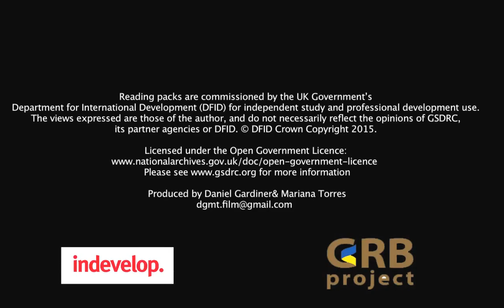Gender Responsive Budgeting - Maja Bosnic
This video accompanies the GSDRC Professional Development Reading pack on Gender Responsive Budgeting, available

Gender responsive budgeting (GRB) brings together two issues that are not commonly associated with one another: gender equality and public financial management. GRB argues that gender equality principles should be incorporated into all stages of the budget process.

Maja Bosnic is a Team Leader for the Sida-funded project ‘Gender Responsive Budgeting in Ukraine’. She is a specialist in public financial management (PFM) and gender responsive budgeting (GRB), and has worked in the transitional countries of South East Europe (Bosnia and Herzegovina, Serbia, Macedonia, Croatia, Montenegro, Albania) and Ukraine. She has been involved in a number of PFM and GRB related reforms, working directly with ministries of finance, multiple line ministries and civil society organisations. As a civil society and GRB adviser for the DFID-funded ‘Strengthening Public Expenditure Management’ project in BiH, she was lead author of the ‘Citizen's Guide to Budget’ (BiH, 2010), and co-author of the ‘Handbook for Successful Cooperation with Parliament for Citizens’ (BiH, 2010). She was part of pioneer initiatives to introduce GRB in South East Europe working with UN Women, and led preparation of the first GRB Textbook for Universities in the SEE region.